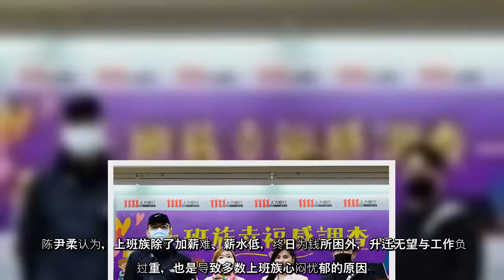1111人力银行3月31日公布“上班族幸福感调查”，发现高达6成7的受访者，自评目前工作快乐指数落在60分及格线以下。1111人力银行公关总监陈尹柔表示，今年“薪资小涨、物价大涨”是造成多数上班族心情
1111人力银行3月31日公布“上班族幸福感调查”，发现高达6成7的受访者，自评目前工作快乐指数落在60分及格线以下。1111人力银行公关总监陈尹柔表示，今年“薪资小涨、物价大涨”是造成多数上班族心情郁闷的主因。
1111人力银行3月31日公布“上班族幸福感调查”，发现高达6成7的受访者，自评目前工作快乐指数落在60分及格线以下1111人力银行公关总监陈尹柔表示，今年“薪资小涨、物价大涨”是造成多数上班族心情郁闷的主因